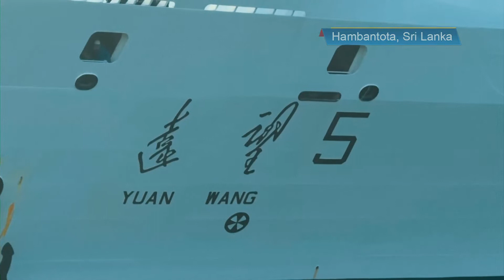China’s growing aggression in the Indian Ocean- A concern for the world?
For Years now, China has been trying to assert and expand its influence in the Indian Ocean. Recently, in the aftermath of United States house speaker Nancy Pelosi’s visit to Taiwan, Beijing docked its ship at Hambantota port. Although he two sides described it as part of a peaceful patrolling process, the observers have rubbished the statement saying China had clearly used a military ship to intercept and snoop on other countries’ facilities in the country, especially that of India.(HR)